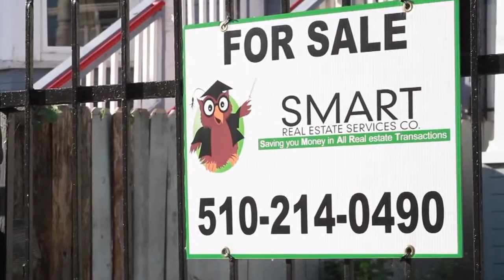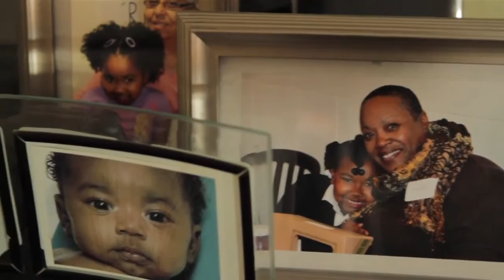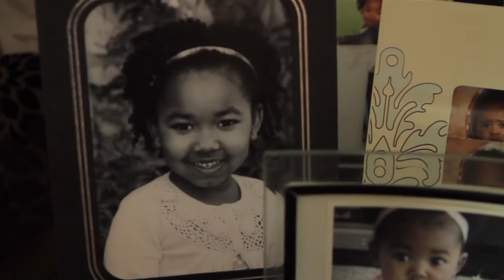Angela's Story HERA Housing and Economic Rights Advocates